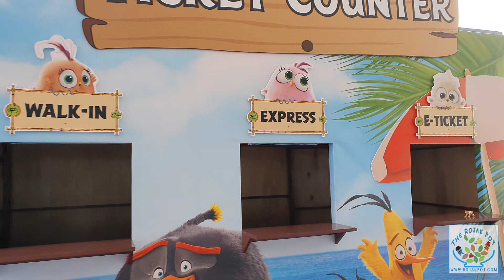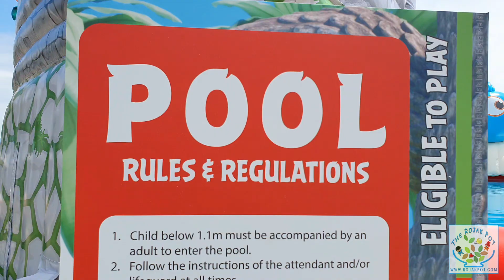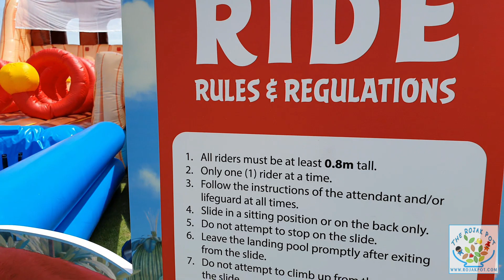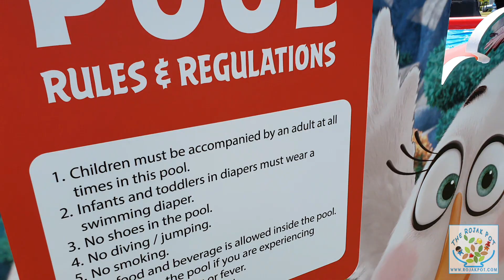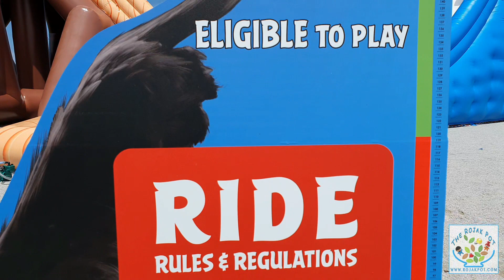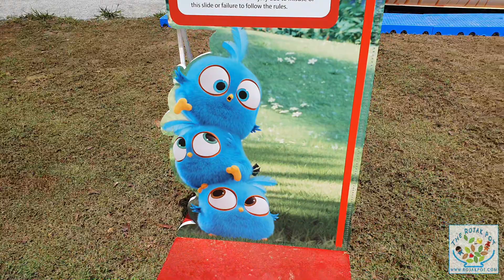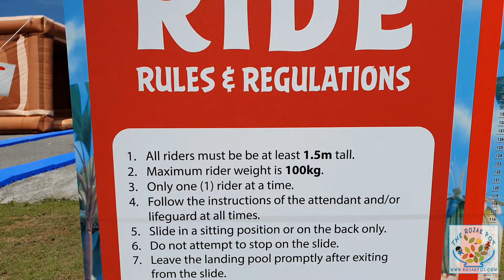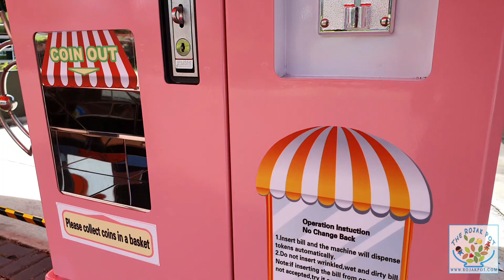Angry Birds Splash Water World : A Complete Tour!